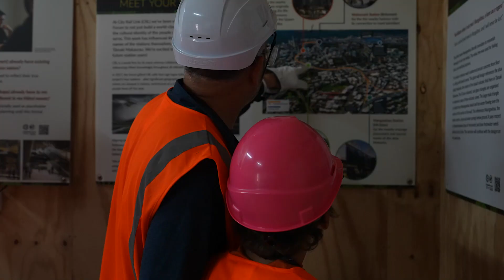Tamariki in the City Rail Link tunnel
What do these five Tamariki all have in common?
Not only were they were the first kids to ever set foot on a City Rail Link site, but they were also the among the first in the world to walk the entire length of the CRL tunnels underground from Mt Eden to Britomart.
We had a blast showing these young future users around and can’t wait for them to see it once it’s all done!